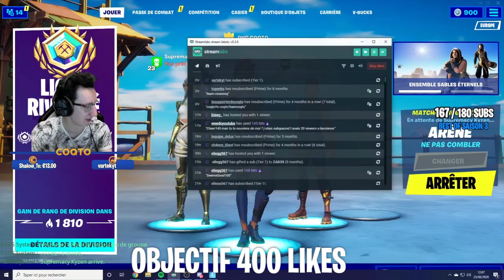TRIO ARÈNE AVEC UN JOUEUR PRO QUI A 22 000 € D'EARNING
Je trio avec un mec qui a 22 000 euro d'earnings